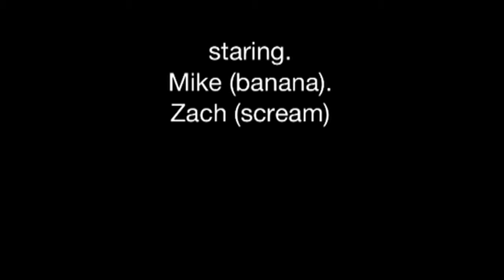Tops pranks (old video)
Sorry about the black parts... My video editor hates me.

Join the fox family